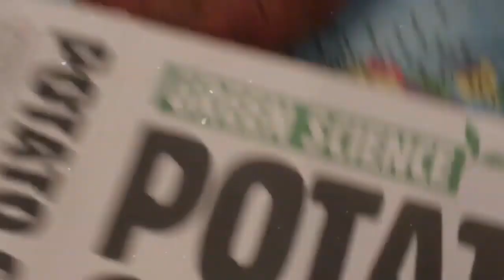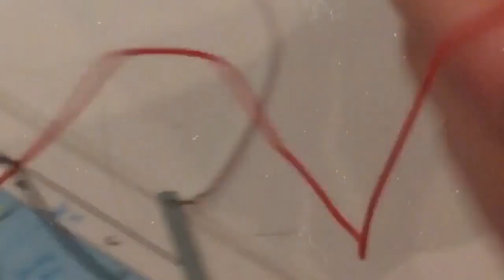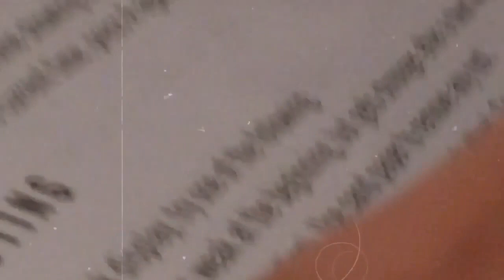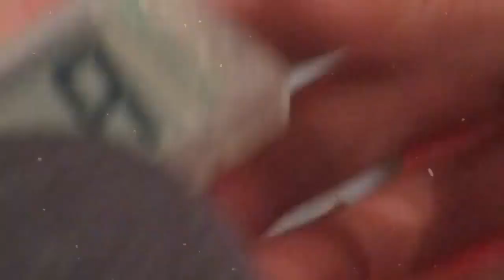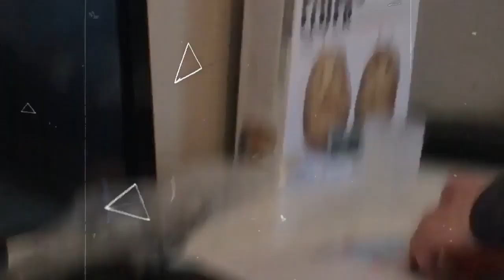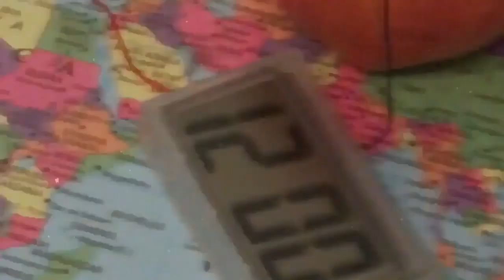Potato Clock Mystery solved!!!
Rated A for APPLES!!!